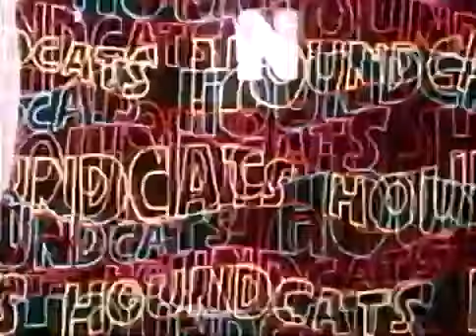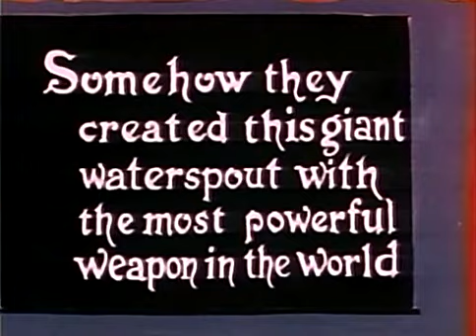The Over The Waves Mission